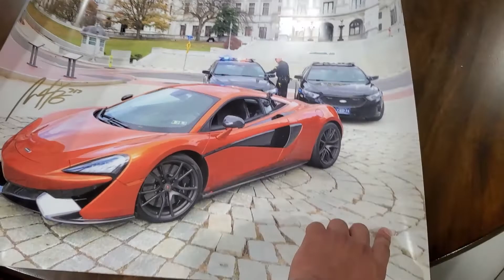SOLD OMI IN A HELLCATS BROTHER A NEW BENZ *NOT CLICKBAIT*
SOLD A BEAUTIFUL BENZ TO OMI IN A HELLCATS OLDEST BROTHER ANTOINE.